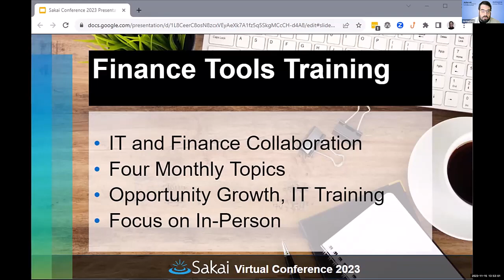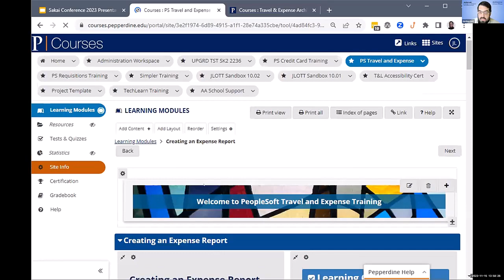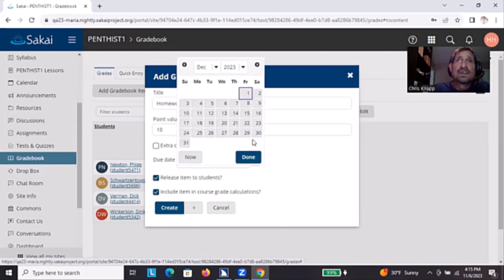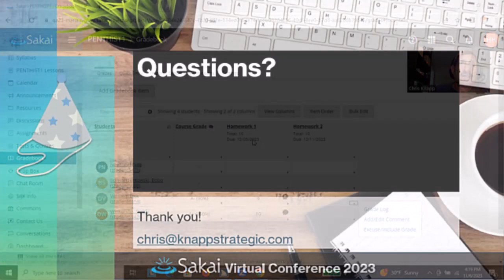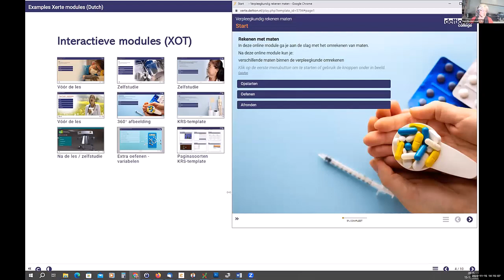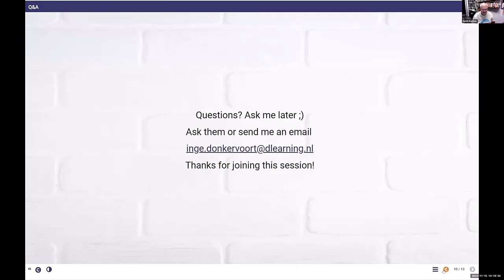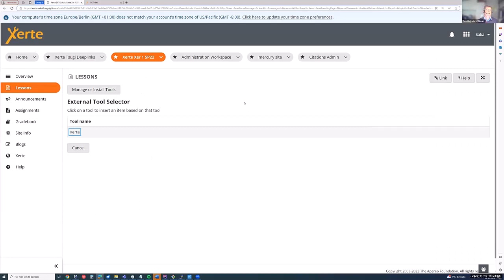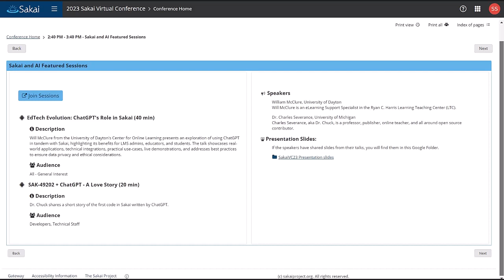SVC23 - Lightning Talks Round 2